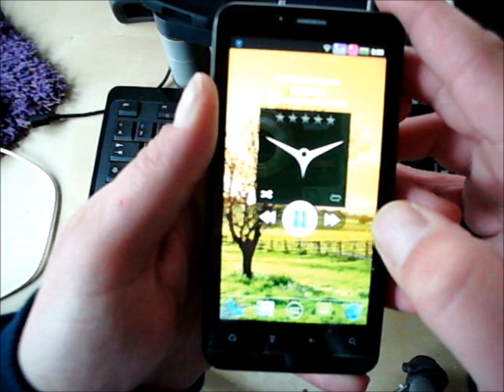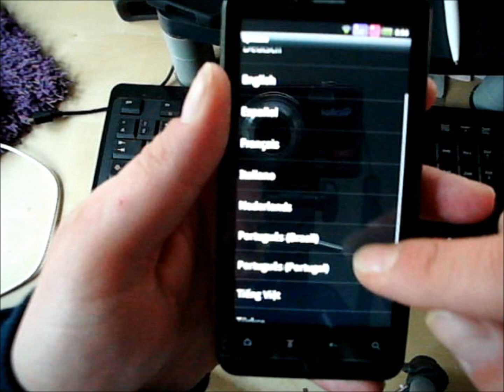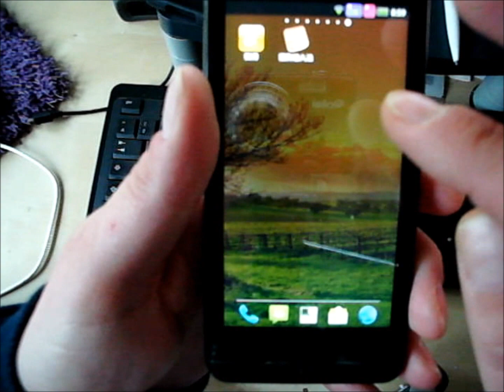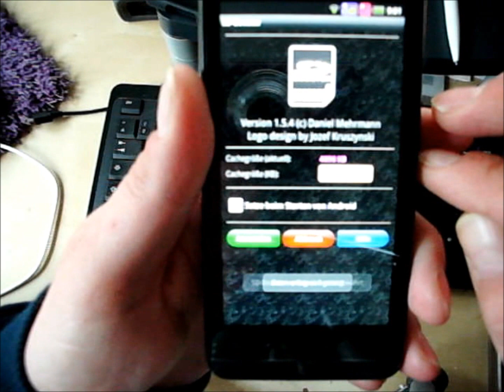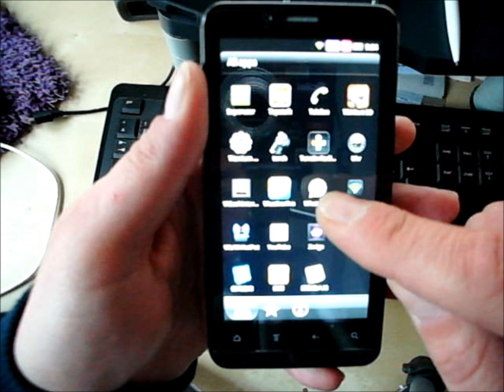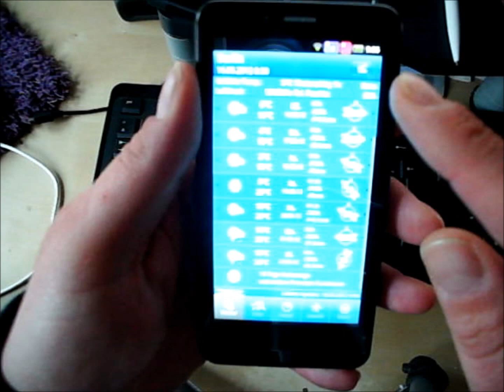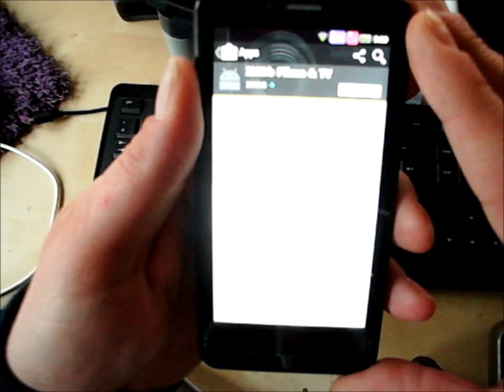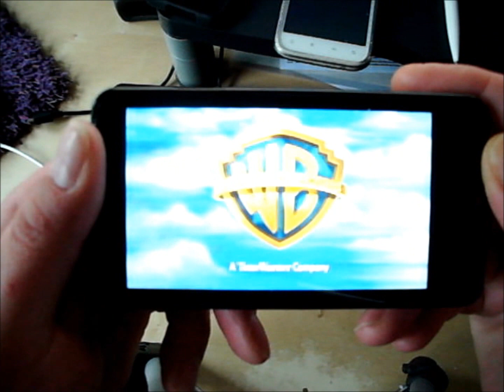ZOPO ZP200 Review by Petteri SALE by etotalk.com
4.3" QHD, 540 x 960, 3D ASV-LCD/ Capacitive Touch Screen
CPU: MT6575 Cortex-A9 40nm 1GHz
GPU: PowerVRTM SGX Series5 3D
RAM : 1GB / ROM : 4GB
MAX support 32GB Micro
Dual SIM G+G W+G
2G：GSM 850/900/1800/1900MHz
3G：WCDMA 850/2100MHz